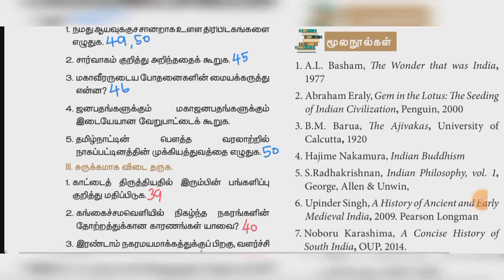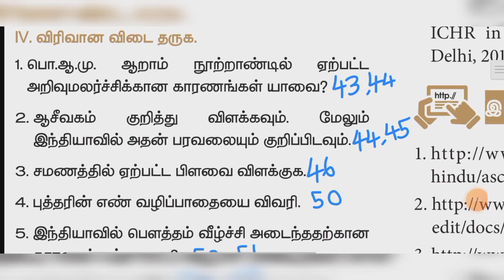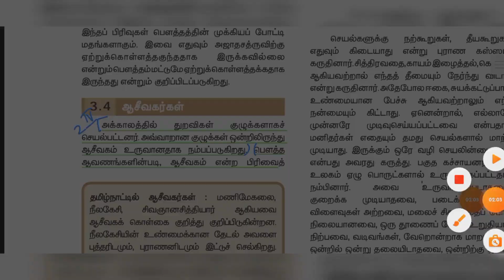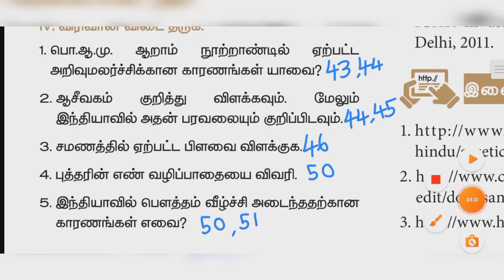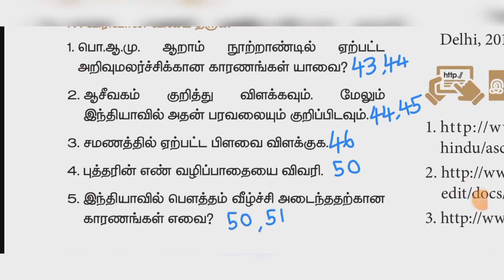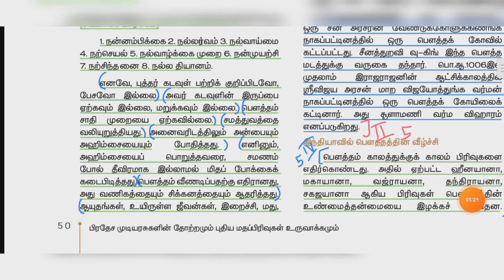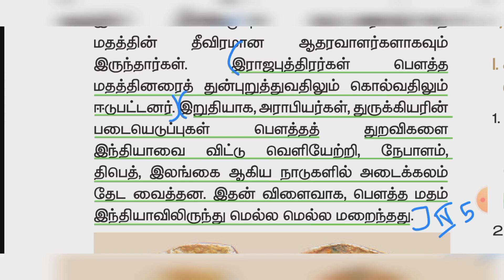11th History வரலாறு unit 3 long answer Tamil medium book back answer